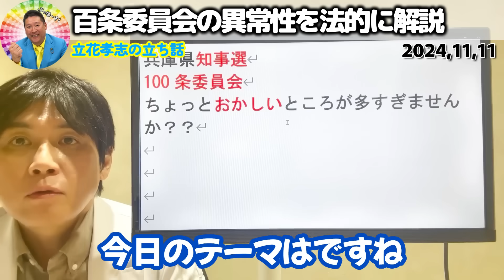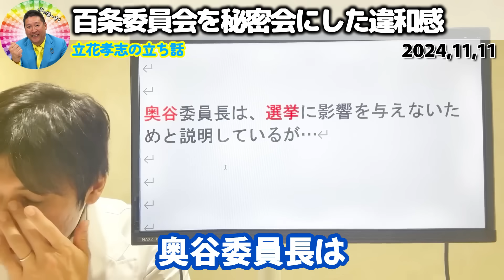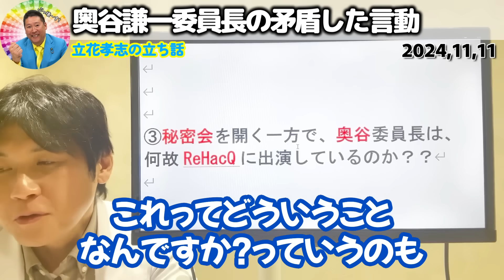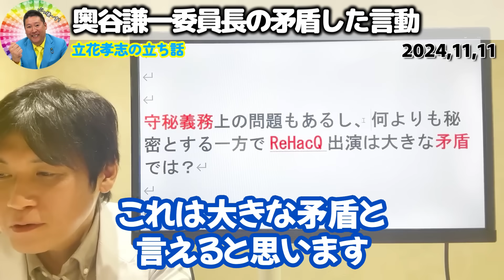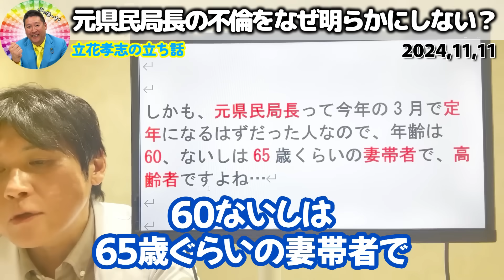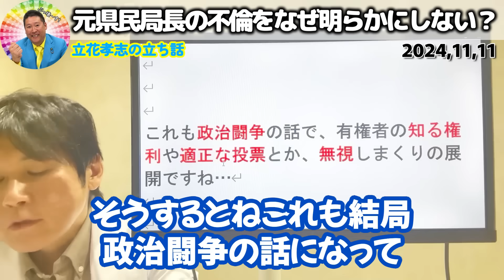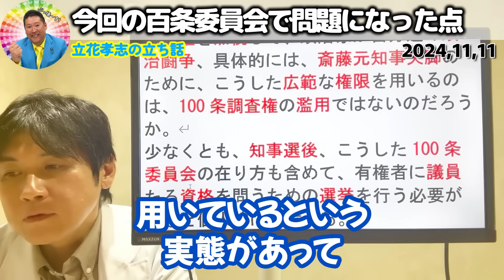【立花孝志】百条委員会の異常さは弁護士から見ても明らかでした！斎藤元彦おろしと言われて仕方がない秘密会の内容を法律解説します【NHK党 斎藤元知事 兵庫県知事選挙】2024,11,11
0:00 百条委員会はおかしすぎる
1:24 兵庫県議会の百条委員会の異常性を法的に解説
3:24 百条委員会の制度趣旨
5:15 百条委員会を秘密会にした違和感
6:43 奥谷謙一委員長の矛盾した言動
7:47 元県民局長の不倫をなぜ明らかにしない？
11:06 今回の百条委員会で問題になった点